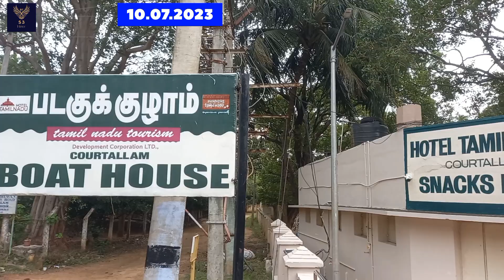TODAY WATER FALLS UPDATE10.7.23 குற்றாலம் தற்போதைய நிலவரம்courtallam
S3 Views, Tenkasi Courtallam water falls current update